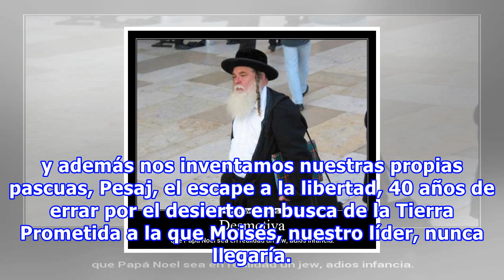Soy judío ¿qué hago hoy?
Los judíos y la Navidad Por Guido Piotrkowski / Periodista y fotógrafo. "Nosotros no festejamos porque somos judíos", me decían mis viejos de chico. La Navidad, Papá Noel y sus regalos no eran para nosotros. Nosotros somos distintos. Nosotros no somos "goy" "Nosotros no festejamos porque somos judío...
Fuente: taringa